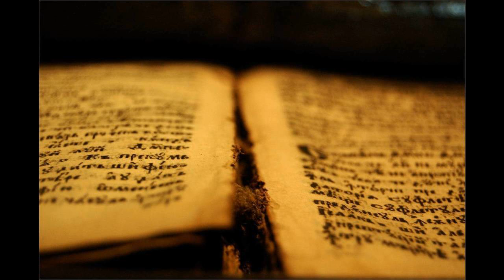259 Dragi Bog, Ti nas nauči | Pesmarica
Dragi Bog, Ti nas nauči,
preden kaj izrečemo,
da najprej po tvojem Duhu
dobro vse razmislimo!
Vse izraze nespodobne
vestno boš pretehtoval
in ob svojem sodnem dnevu
zanje nas boš kaznoval.

Z milostjo naš jezik čuvaj,
daj nam govor čist in nov,
da z brezskrbnim govorjenjem
kdo ne bo ob blagoslov!
Kar zveličanje nam krati,
hujše kakor strup skeli;
in zato, kar Pismo pravi,
vsakdo naj le govori!

Vseh besed nas hudih reši,
daj ljubezni govor blag,
v usta daj nam le besede,
ki lahko jih sliši vsak!
Naj poslušajo po svetu
tvoje nauke vse stvari,
in le slavo, hvalo tebi
jezik naš naj govori!